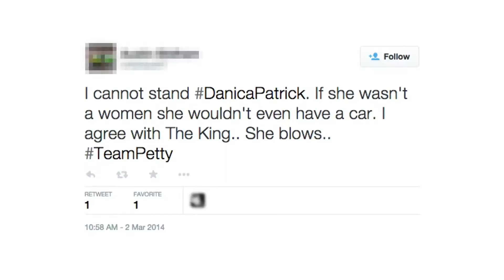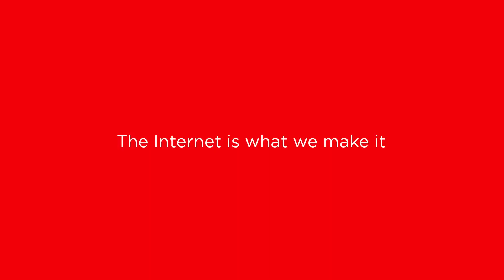Danica Patrick Coca Cola Directed by Sean Waters